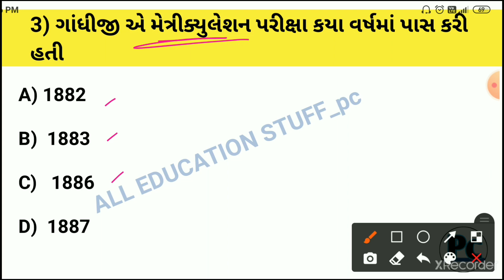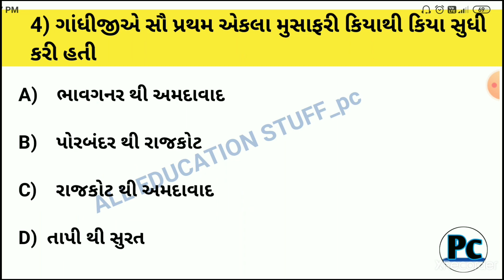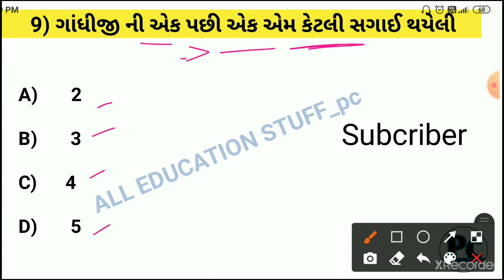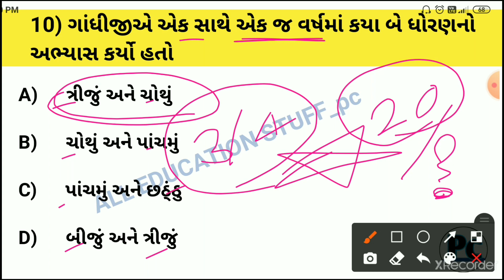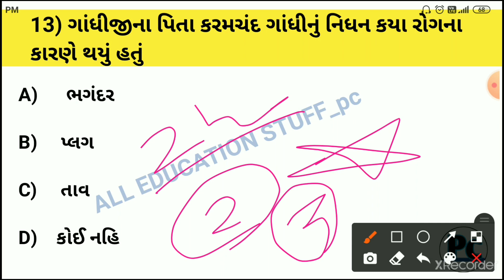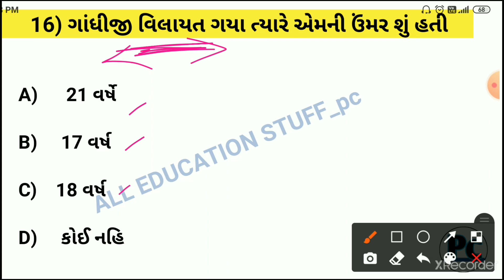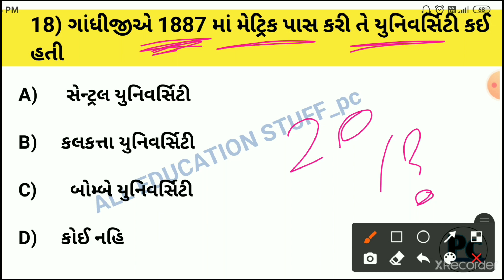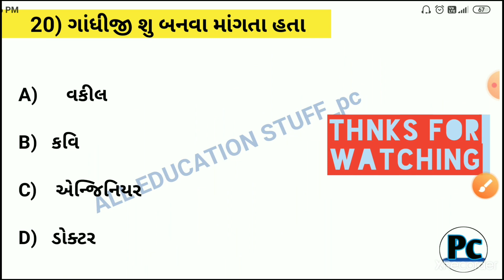પોલીસ કોન્સ્ટેબલ ભરતી તૈયારી || Gujarat police Bharti 2021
Lecture 1

2021 Gujarat police bharti 2021 syllabus Gujarat

gujarat police bharti 2021 form
kaise bhare
a
2021
gujarat police
gujarat police form kaise bhare
gujarat police constable syllabus
a
2021
O
update

nalgujarat police constable form kaise bhare
gujarat police constable medical test details
gujarat police constable training video
gujarat police constable running ground

gujarat police test
9ujarat police physical test live